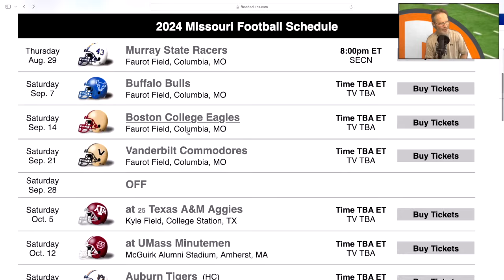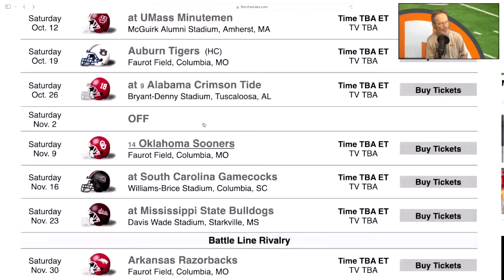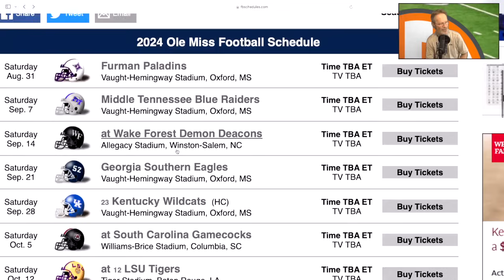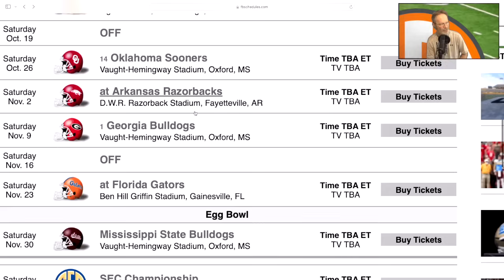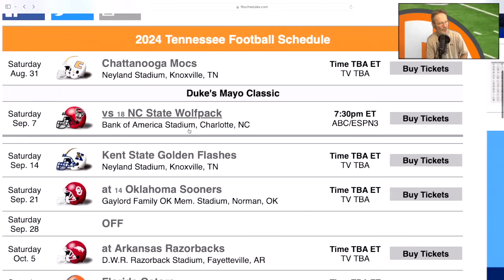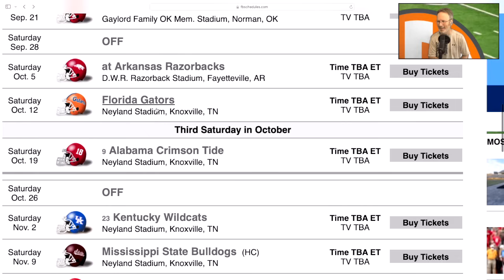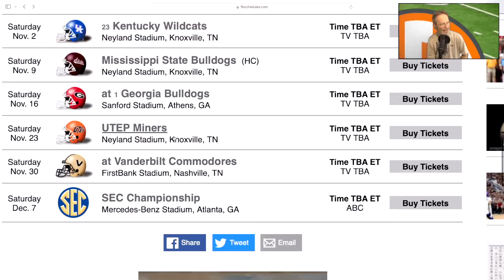DARKHORSES FOR NATTY!, TENNESSEE FOOTBALL ,OLE MISS FOOTBALL, MISSOURI FOOTBALL, VOLS FOOTBALL